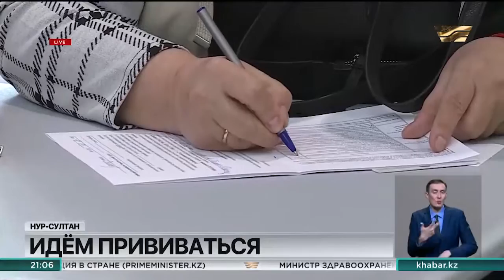Заработал первый прививочный пункт в столичном ТРЦ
Первый прививочный пункт в ТРЦ заработал в столичном MEGA Silk Way.
Там в порядке живой очереди прививку может получить любой желающий, достаточно иметь при себе удостоверение личности.